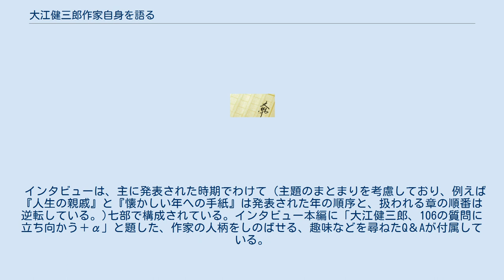大江健三郎作家自身を語る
『大江健三郎作家自身を語る』（おおえけんざぶろうさっかじしんをかたる）は大江健三郎の幼少時代から、最後の小説となった『晩年様式集（イン・レイト・スタイル）』までの全キャリアを総覧したインタビューである。
（単行本刊行時には当時の最新作『さようなら、私の本よ！』までが扱われていたが、文庫刊行時に増補されている。） 2007年に新潮社から単行本が出版され、2013年に増補版が新潮文庫として刊行されている。
 インタビュアーは読売新聞編集委員尾崎真理子である。
尾崎は2018年に刊行開始された「大江健三郎全小説」（15巻）の全巻の解題を執筆している。
 読売新聞東京本社映像部が企画し、尾崎真理子が聴き手を担当したインタビューが2007年元日から5夜連続でCS放送され、その後DVDとして発売された。
この放送・DVDの素材となった編集前のインタビュー映像と、尾崎が別途、2005年夏に文芸誌「新潮」において行っていたインタビューを合わせてゲラにおこし、さらに質問を追加して、大江健三郎とゲラのやりとりを重ねて、加筆修正して書籍版のインタビューが完成された。
 インタビューは、主に発表された時期でわけて（主題のまとまりを考慮しており、例えば『人生の親戚』と『懐かしい年への手紙』は発表された年の順序と、扱われる章の順番は逆転している。)七部で構成されている。インタビュー本編に「大江健三郎、106の質問に立ち向かう＋α」と題した、作家の人柄をしのばせる、趣味などを尋ねたQ＆Aが付属している。